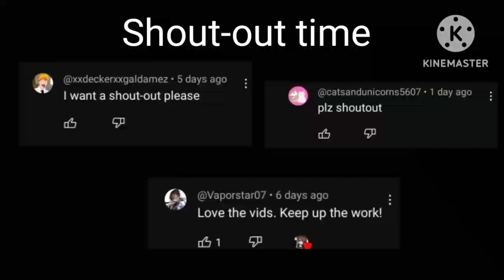Fnf react to Vs Nonsense V2 mod part 2! (Gacha club)